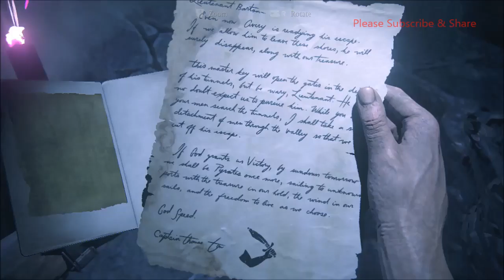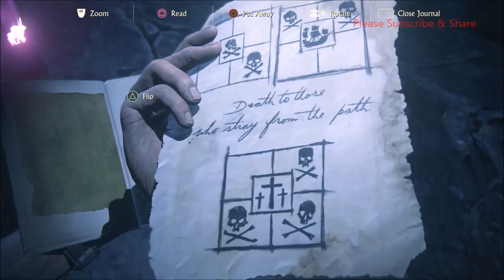Uncharted 4 A Thief's End Walkthrough Part 21 Avery's Descent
.See how Elena Dies. Now Get Ready for twist No. 3 Watch and be amazed & blown away. Just an awesome game all round. Love this game so much. Will be playing this for years to come. The biggest and best game right now on the PS4. Just an amazing game.

Thank you for this game.